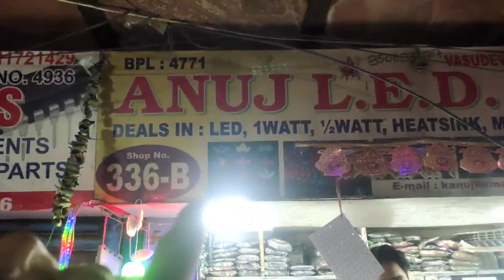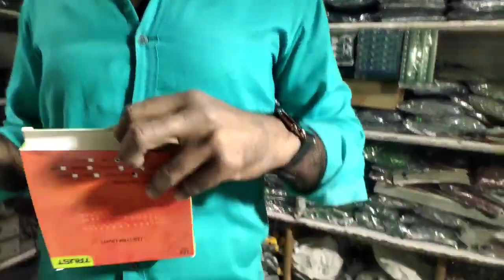Project items, dc motors, dc fans, 12 volt dc light, flood light, 12 volt strips, etc!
Hello guys...
Welcome to electronic market.

Shop address:-
Shop name:- ANUJ L.E.D. HOUSE
Shop no.:- 336 B, Old Lajpatrai market, near Red Fort, chandani chowk , Delhi-110006

Shop owner name :- Anuj (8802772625)
There is deals in :- All type of LED lights, dc motors, drone motor set, car light and bike light, 12 volt lights, projects items, flood light, dj lights, torch light, dc fans, lithum cells, 12 volt strips waterproof and non waterproof strips, and all type of led lights with wholesale rate!